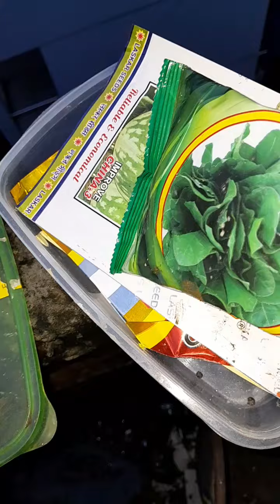কোনরকম খরচ ছাড়াই সবজি বাগান